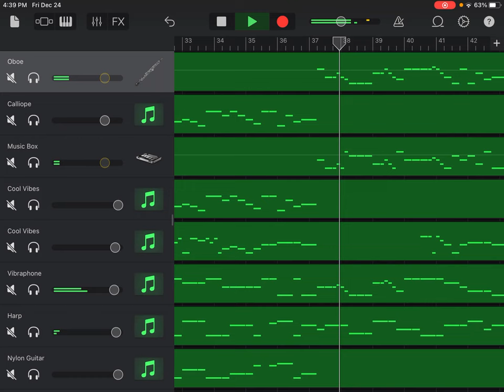We Wish You a Merry Christmas (My version)